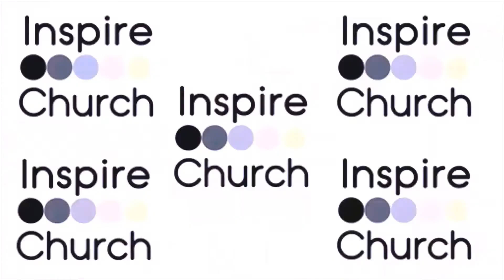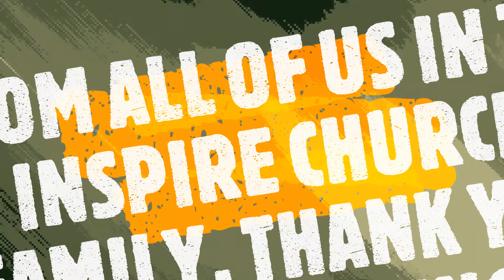INSEPARABLE part #6 - conclusion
What do you do when the best made plans and expectations go wrong?  Did you miss God?  Brother Kevin shares a tender message about detours in our walk.